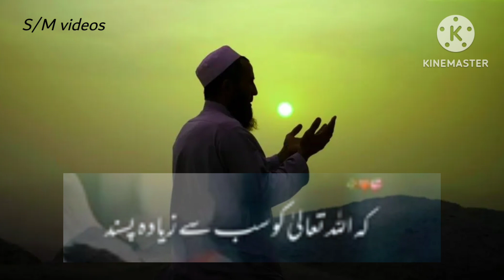Deep lines 👌 ||Allah ko Sab sy ziyada Kia pasand hy 🤔 ||islamic status ||status video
shayari
viral
poetry
heart touching shayari
emotional and Heart touching shayari
poetry in urdu
TikTok viral poetry video
poetry lovers
Best broken heart shayari
instagram trending reel shayari
trending shayari instagram
heart touching shayari lines
sad urdu ghazal for broken hearts
urdu shayari broken heart
Best shayari for broken heart
urdu shayari love pakistani
love poetry pakistani
love poetry in urdu
urdu shayari mushaira
latest pakistani mushaira
sad shayari tiktok video heart broken
heart broken shayari
sad shayari
painful shayari
love shayari
deep shayari
deep shayari lines
deep poetry lines
heart touching deep poetry
trending poetry video
viral poetry video
dil ko chuu lena wali shayari
shayari
urdu shayari
hindi shayari
famous
poetry
viral poetry
trending poetry video
trending
viral video
yt video